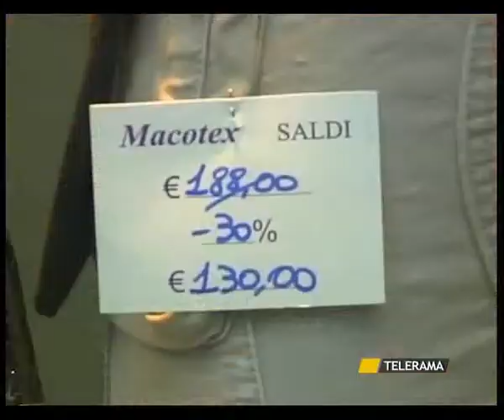LA CRISI SI SENTE: CONSUMI GIU' DEL 30%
LA CRISI SI SENTE:
CONSUMI GIU' DEL 30%